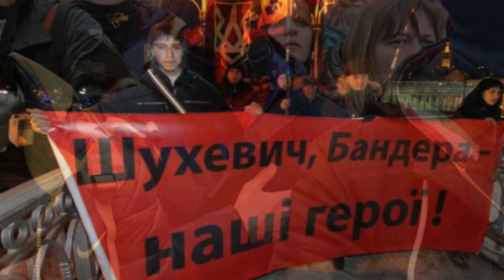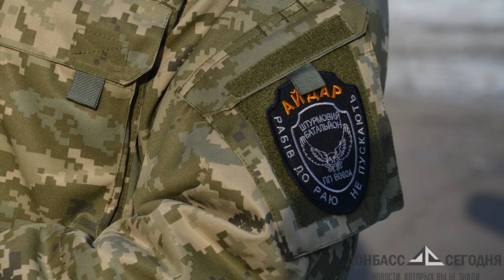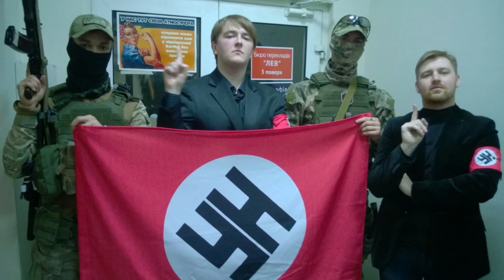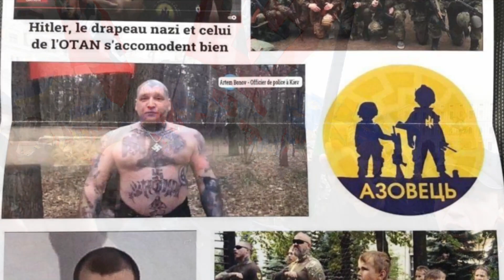Ukrainian Nazism and Christianity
"But he, willing to justify himself, said unto Jesus, And who is my neighbour?" (Lk.10:29)

An attempt to answer this Q: "How on earth can Ukrainian Nazism blend with Christianity in general and Reformed theology in particular?"

Note: In the video I mistakenly call Mr. Kolomoisky's first name "Benjamin", which is wrong. His actual first name is Ihor / Igor, not Benjamin, but "Kolomoyskyi uses the nickname Benya (Беня) (an invocation of the infamous Ukrainian (and Jewish) criminal reprobate Benya Krik, popularly fictionalized in Isaac Babel's The Odessa Tales (1948))" Wikipedia